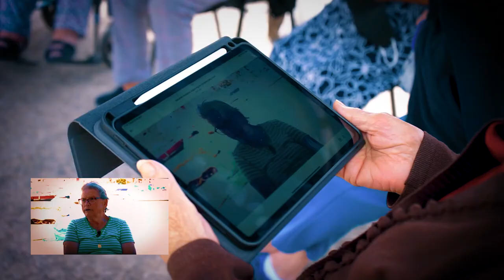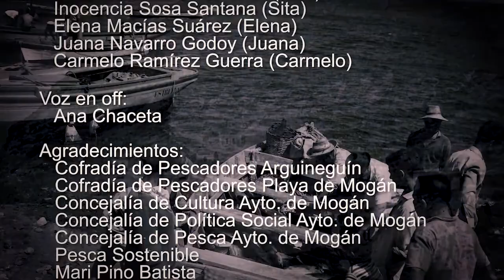Reportaje 'Mujeres Un Mar de Memorias' - Feria del Atún y el Mar de Mogán 2022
Reportaje homenaje 'Mujeres Un Mar de Memorias' - Feria del Atún y el Mar de Mogán 2022
María del Pino Trujillo, Juana Trujillo, Marisol Valerón, Dolores Santana, Inocencia Sosa, Herminia Aguiar, Petra Alonso, Micaela Alonso y Carmen Hernández